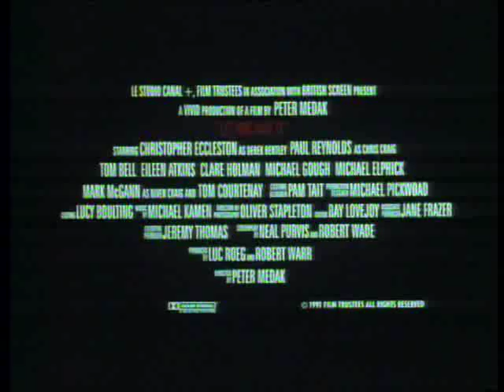Let Him Have It -Film 'Exclusive' Trailer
The shocking story of an unbelievable miscarriage of justice. Starring Christoper Eccelston.